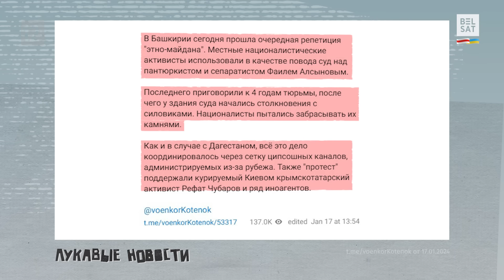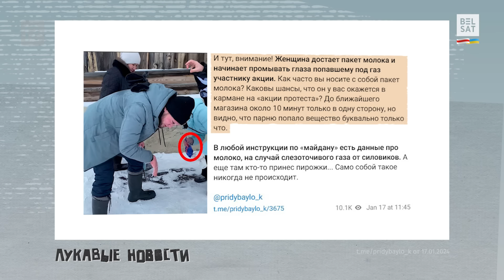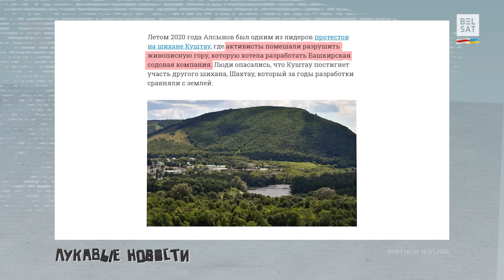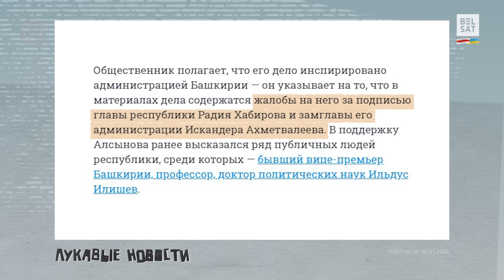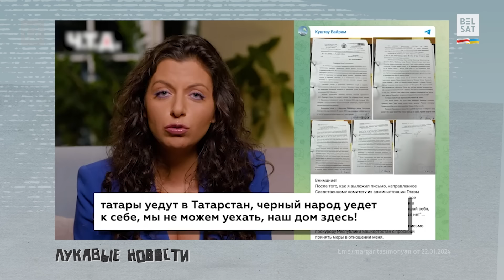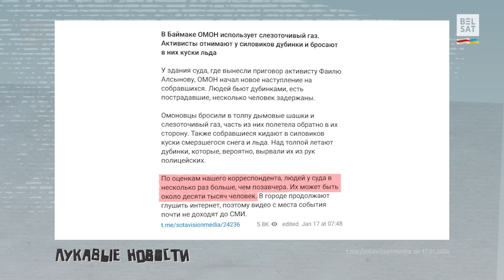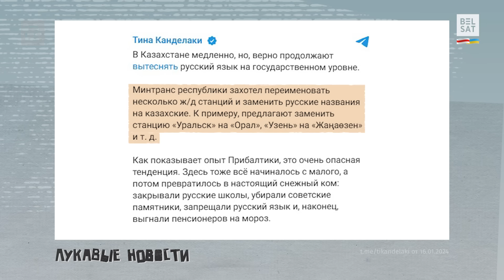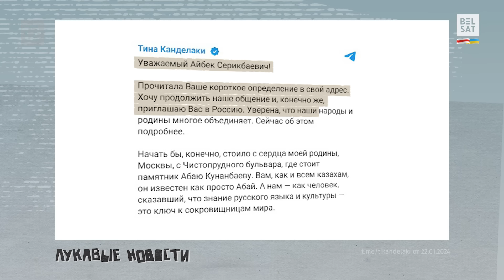В России казахстанцев назвали манкуртами, а на башкортостанцев "наехали" за молоко и выпечки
Еще один скандал на этнической почве на неделе разгорелся между Казахстаном и заместителем гендиректора "Газпром-медиа" Тиной Канделаки.

Бывшая ведущая программы "Самый умный" сначала возмутилась тем, что в Казахстане – о ужас! – названия железнодорожных станций хотят поменять с русских на казахские.

В ответ на Канделаки полился хейт от казахстанцев. И ничего умнее, чем назвать их манкуртами она не придумала.

00:00 Анонс
00:36 Снежками на силовиков
03:00 Лучше при себе иметь пакет молоко
04:22 Корни конфликта
07:36 Зеленая тема и Симоньян
11:40 Как сталкивают лбами татар и башкир
12:32 Канделаки больше в Казахстан не поедет

Коллаж из фото: PAVEL MIKHEYEV / Reuters / Forum,  Mikhail Japaridze / TASS